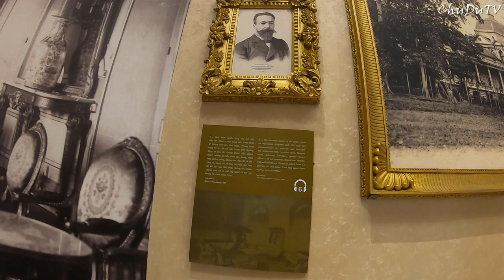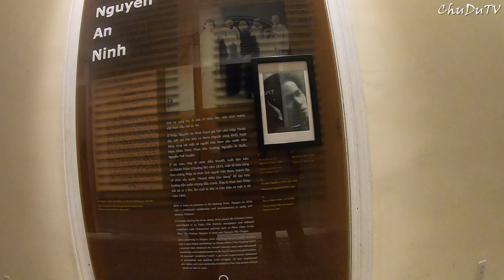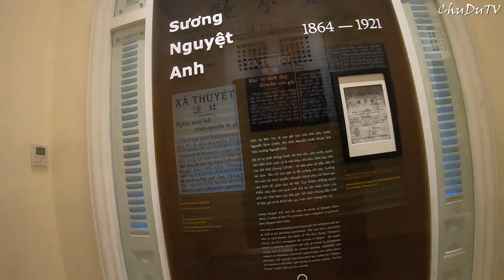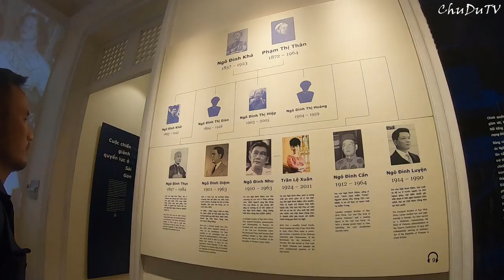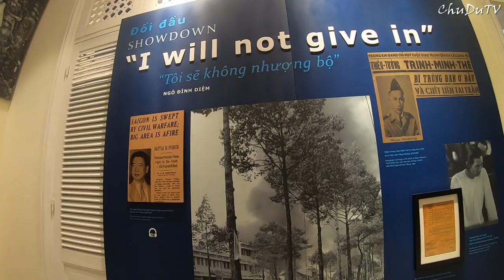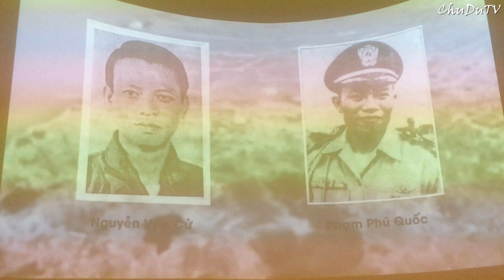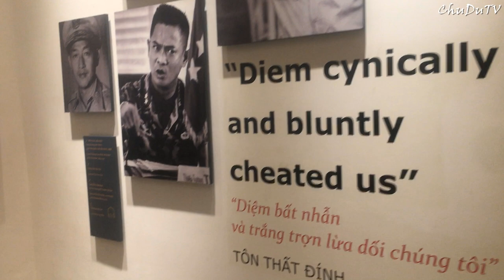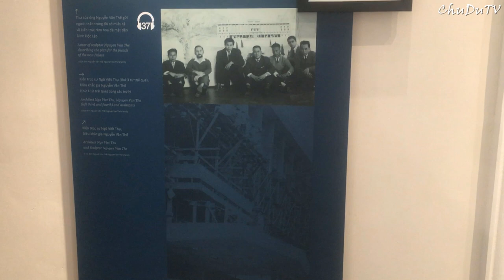Lần đầu trưng bày hình ảnh TT. Ngô Đình Diệm tại Saigon